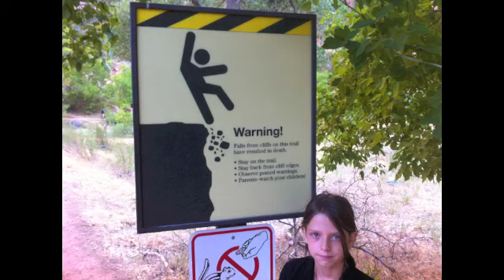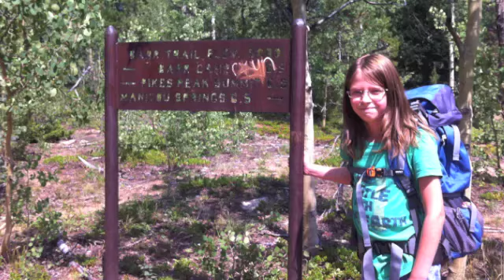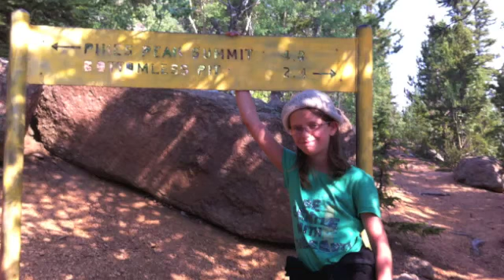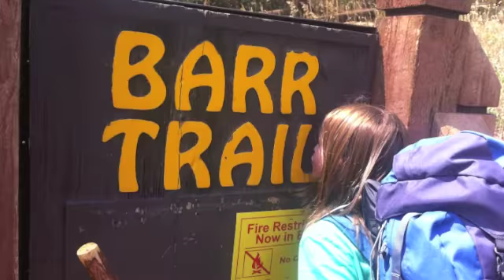"Mojave" Hikes 2012